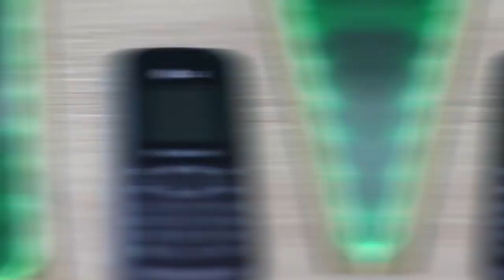Celular LG B220 | O Famoso Lanterninha, Que Pega Antena Rural!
Fala galera, no vídeo de hoje fizemos a análise do celular LG B220.
Ele é ideal para quem precisa de um aparelho com porte pequeno, facilitando assim o transporte e manuseio.

🔰COMPARTILHE📱

Facebook:  Jcell Peças e Acessorios